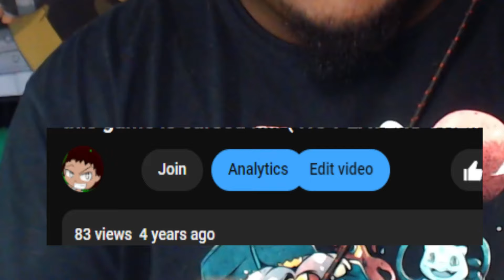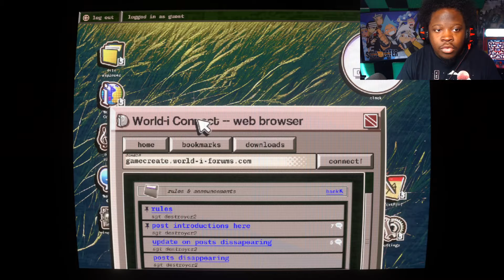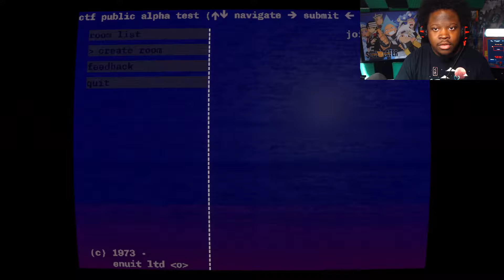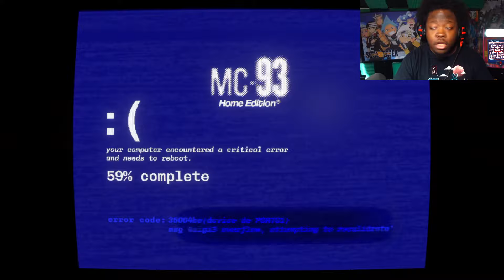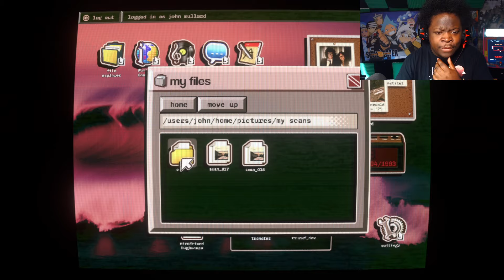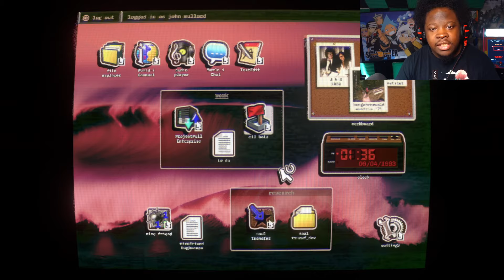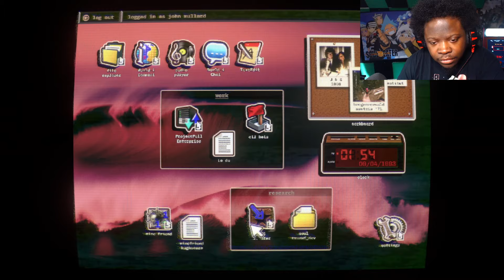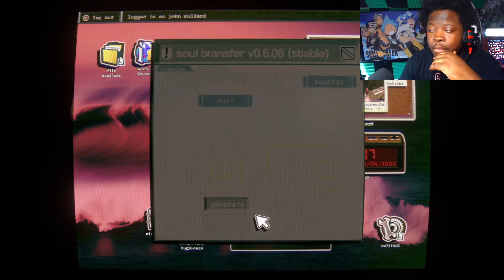THE MOST DISTURBING LOST MEDIA ANALOG HORROR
One of the most terrifying lost media analog horror game is back with a new demo of NO PLAYERS ONLINE